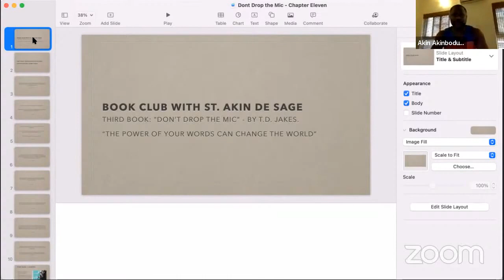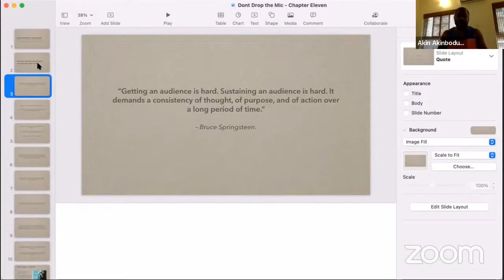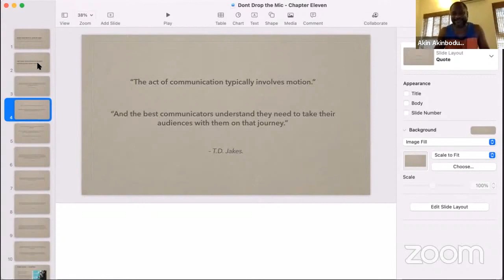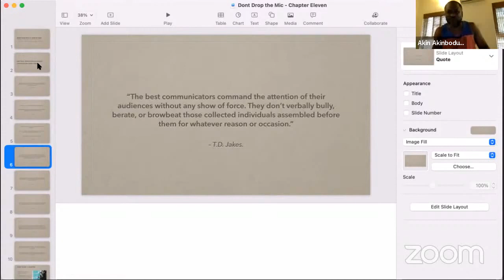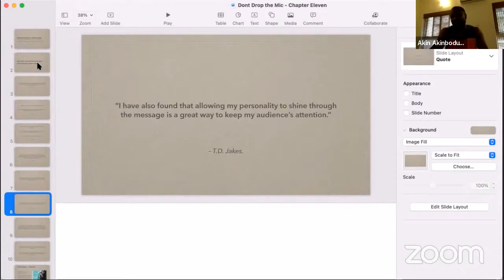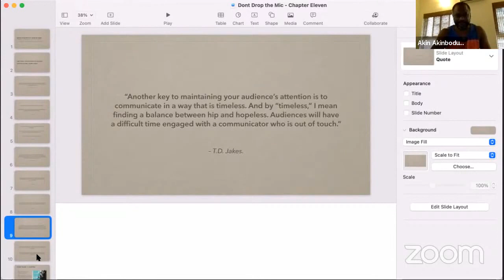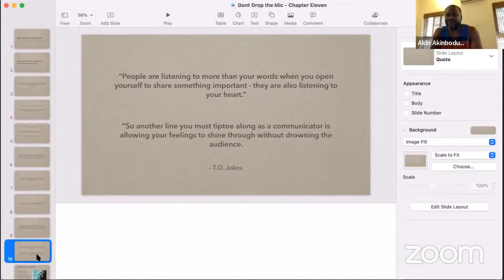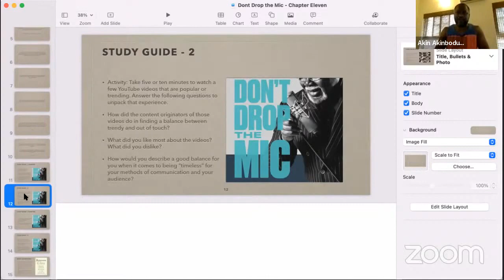Your Mic | Part 24 | The Saint.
Series: Book Club: Don't Drop the Mic.

Your Mic | Part 24.